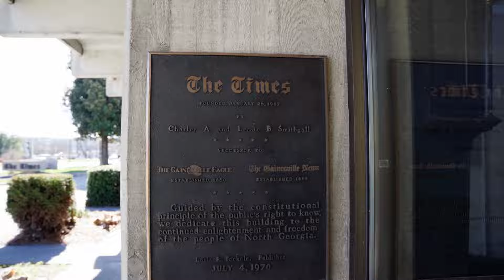Be part of it with The Times - Full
How you can connect with local news in Hall County.
The Times
Honestly Local